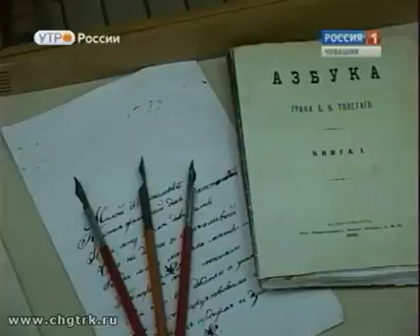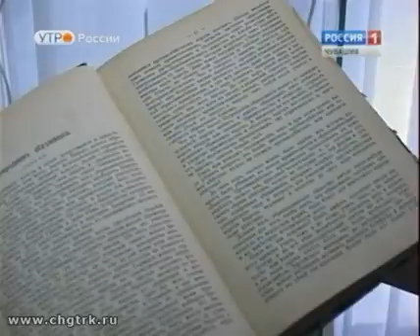Новый день 14.09.2016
Все мы в детстве читали рассказы из «Азбуки» Льва Толстого. Ко дню рождения великого русского писателя в культурно-выставочный центр «Радуга» привезли работы из фондов государственного музея Толстого.